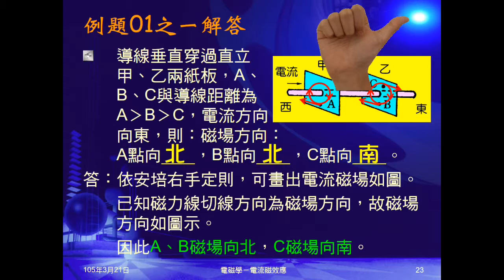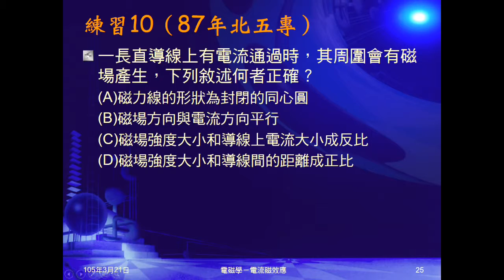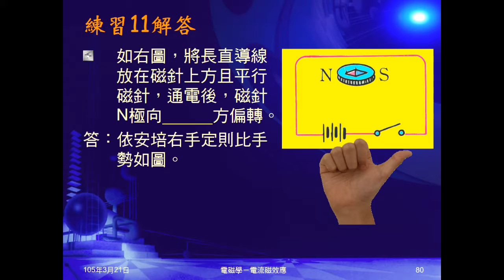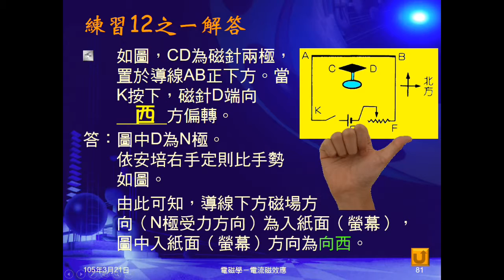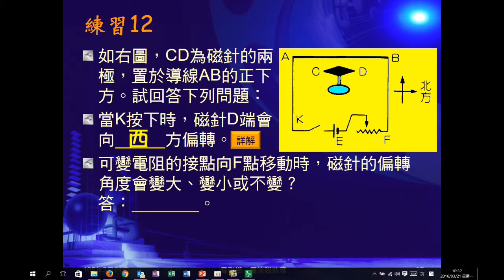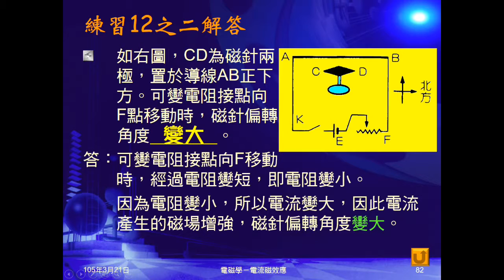104學年國三理化＿磁與電磁學14：例題01；練習10～12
例題01給圖示，三點距離。問三點磁場方向，磁場大小。練習10問電流磁效應敘述，何者正確。練習11給長直導線下方磁針，問通電後，磁針N極偏轉方向。練習12給導線下方磁針，問磁針某端偏轉方向，及改變可變電阻，偏轉角度變化。